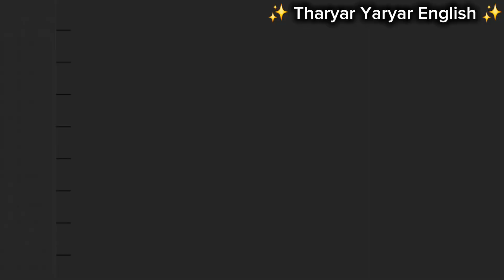ed adjectives and -ing adjectives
Hope this video helps you understand ed adjectives and -ing adjectives.

With 💙
Tr. Tharyar

ခုနောက်ပိုင်း FB က လိုင်းမကောင်းတာမို့ YouTube, Instagram, Tiktok တို့မှာလည်း video တွေ တင်ထားတာမို့ follow လုပ်ထားလို့ ရပါတယ်။

Linkedin - Tharthar Yaryar English